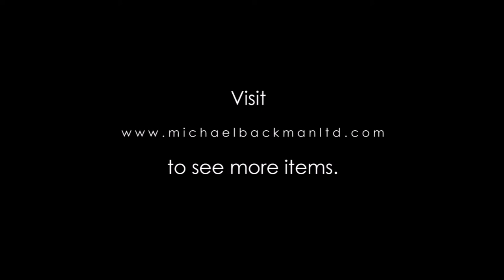6002 Pair of Moroccan Silver Fibula or Cloak Fasteners